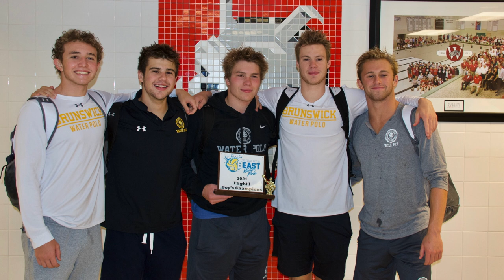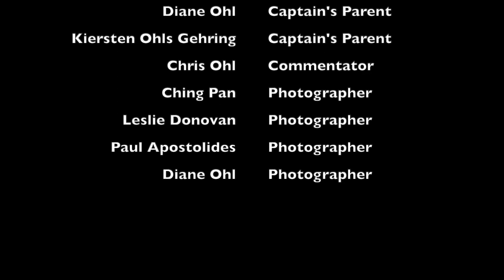Brunswick School Water Polo Movie 2021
Brunswick School Water Polo Team End of Season Movie 2021